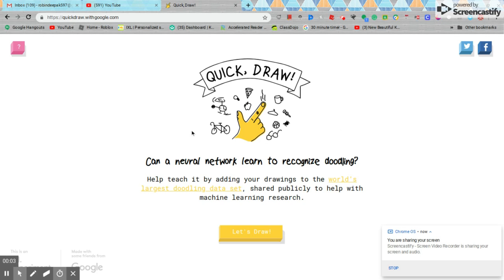Lol more Quick Draw